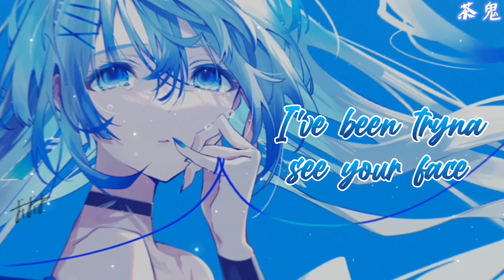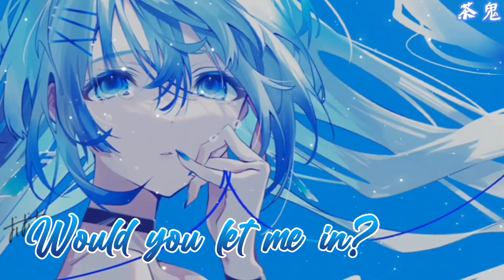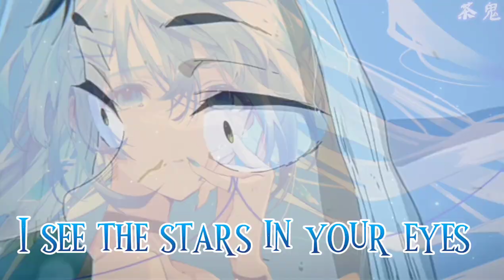Aurora - Nightcore • Lyrics (K-391 and Roxanne Emery) ♡ 「Request Song」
↻ ◁ II ▷ ↺

۵ ⋅. ᴺᴼᵂ ᴾᴸᴬᵞᴵᴺᴳ : Aurora

˚ ⋆♛ Song by: K-391 and Roxanne Emery

✯♬  Anime - A Silent Voice (Movie)

๑‧˚‧₊♡₊꒷︶︶꒷꒦‧₊ଓ︶꒷꒦⊹๑‧˚₊꒷︶✦︶꒷꒦⊹୭

.·:*¨ ✘ Pic : Illustration  ✘ ¨*:·.